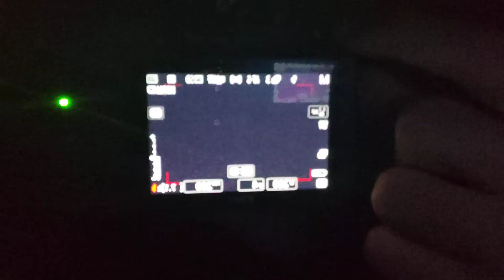טסט סופי ופתרון לשאלה ששאלתי הבוקר 🤩